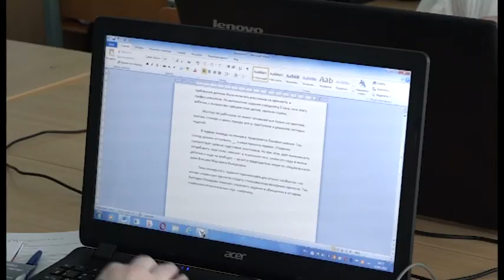В Заречном прошёл областной конкурс школьников «Я — мастер»